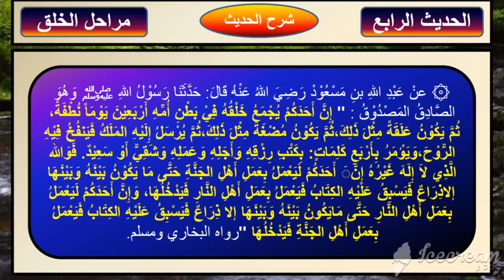الحدبث الرابع/ مراحل الخلق / سلسلة مختصر شرح الاربعون النووية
من_احاديث_النبي_(ص)